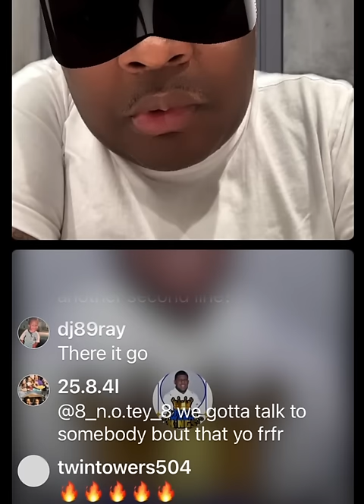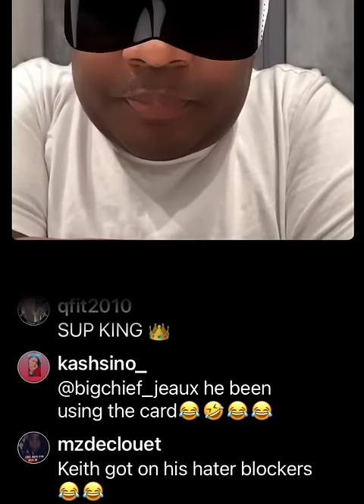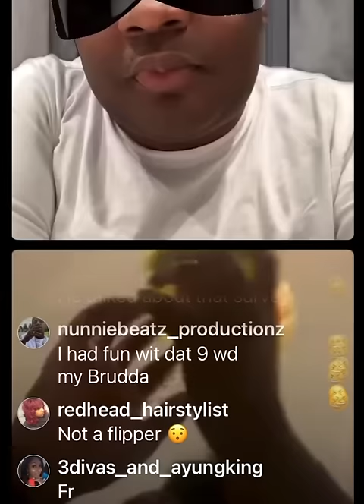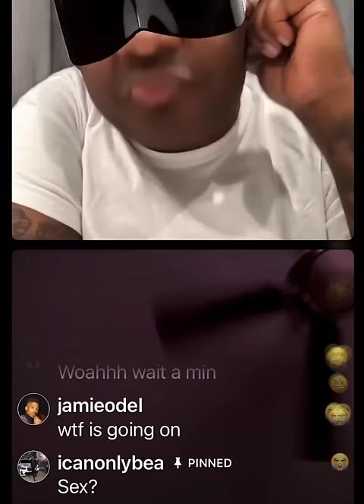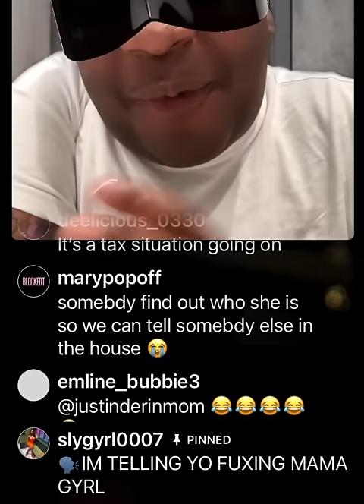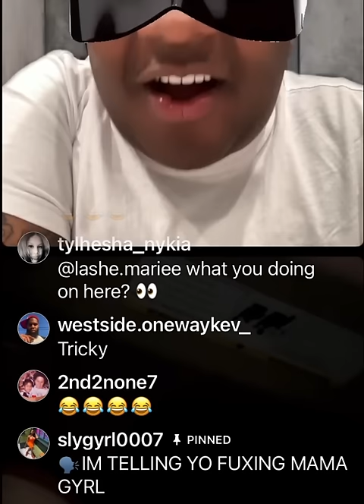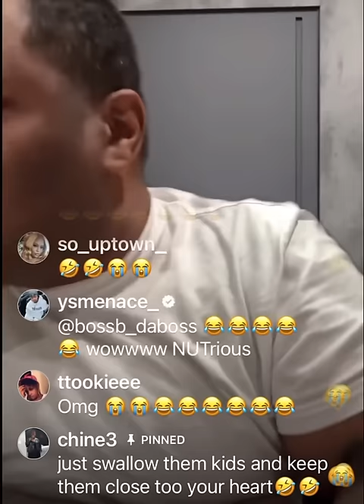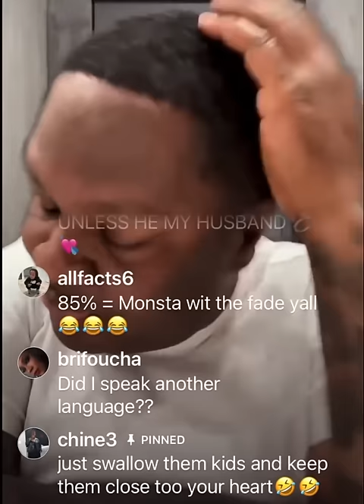The Keith Carroll Show - I’m Still Alive